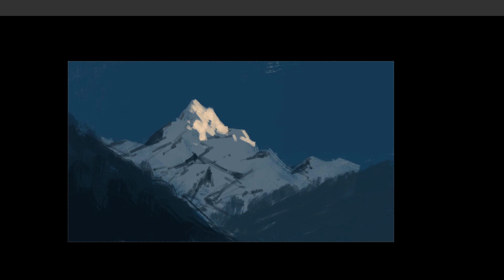Digital painting timelapse - Sacred mountain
This is an illustration made for my personal universe called Hearth of Sarth for more information about the project please follow the next

song: Epic Fantasy Music - Winds of Conquest
Get BrunuhVille's music and follow his Facebook at Bandcamp iTunes Facebook